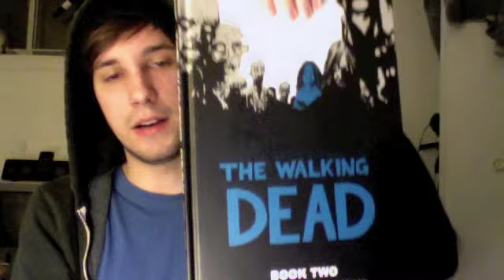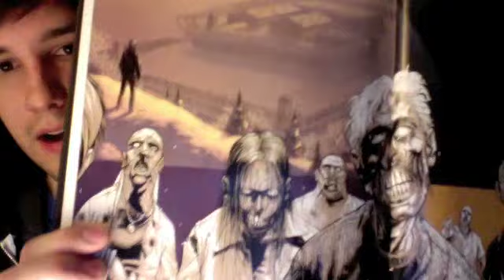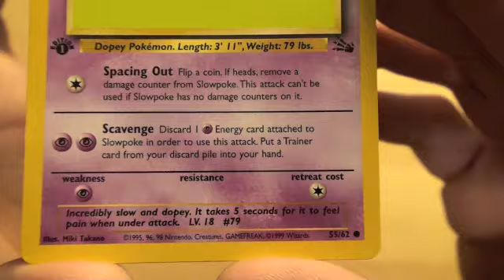The Walking Dead (Dec.04.10)